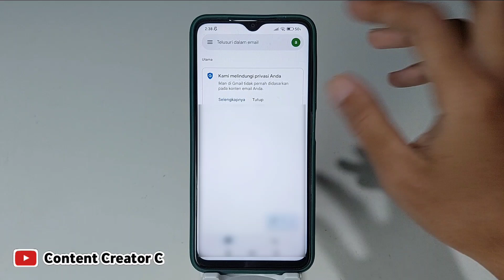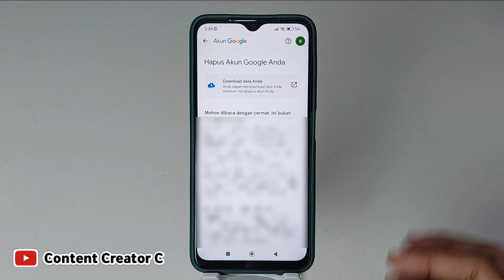Cara menghapus Akun google permanen | Hapus akun google permanen